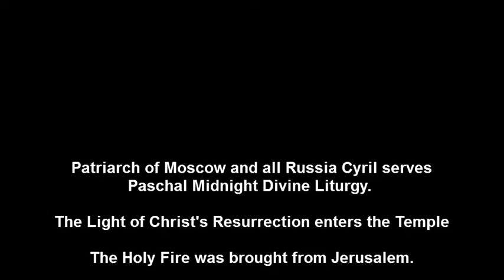Orthodox Divine Liturgy - Come Receive the Light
Patriarch of Moscow and all Russia Cyril serves
Paschal Midnight Divine Liturgy.
The Light of Christ's Resurrection enters the Temple
The Holy Fire was brought from Jerusalem.